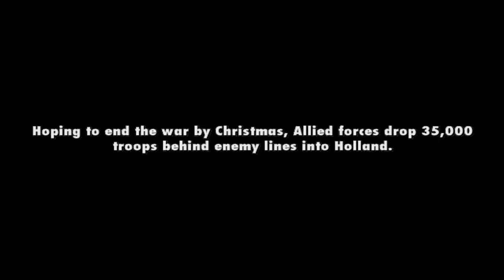Medal of Honor: Vanguard - Hero - Mission 6 - A Shallow Grave